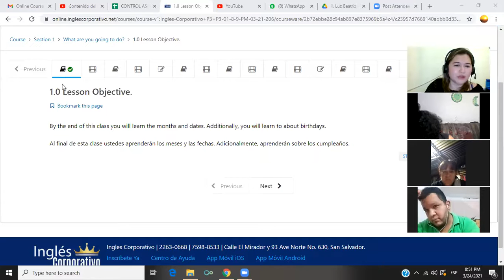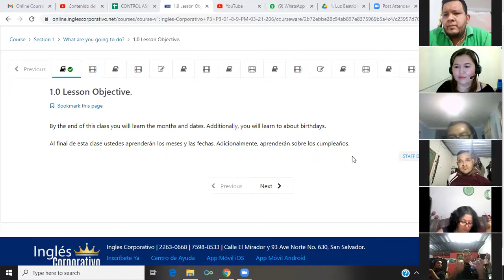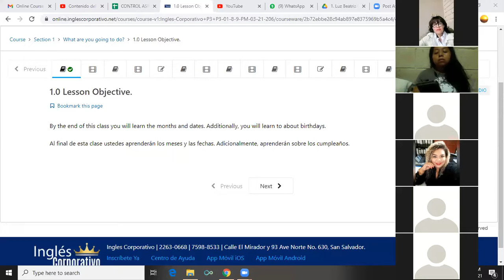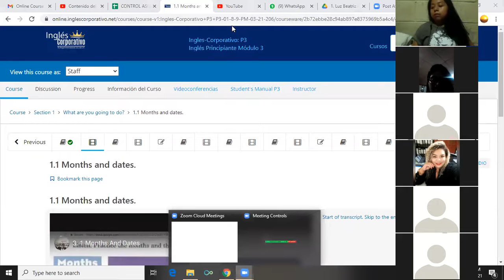Ingles Corporativo-What are you going to do?- Day 1